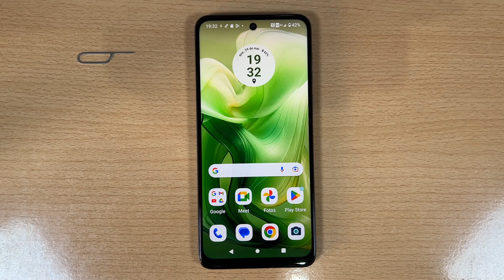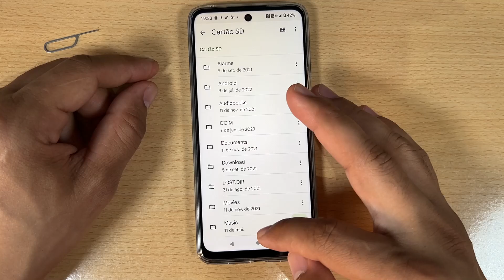Como Colocar e Tirar Cartao de Memoria do Motorola Moto G24